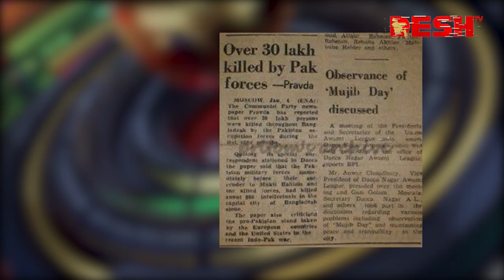শ্বশুরের জন্য সব | British Journalist | David Bergman | Dr. Kamal Hossain | Desh TV News